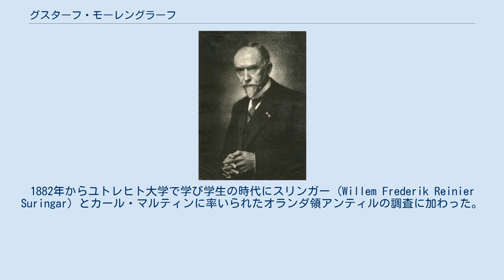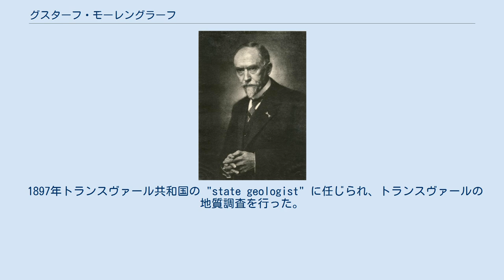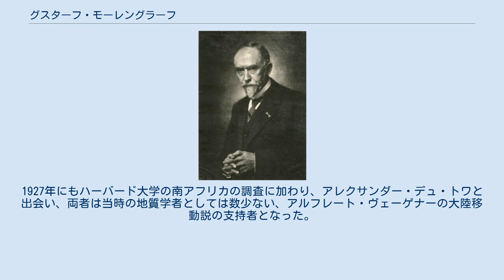グスターフ・モーレングラーフ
ウォラストン・メダル受賞者
グスターフ・アドルフ・フレデリク・モーレングラーフ（Gustaaf Adolf Frederik Molengraaff、1860年2月27日 - 1942年3月26日）はオランダの地質学者、生物学者、探検家である。
南アフリカとインドネシアの地質学の権威であった。
 ナイメーヘンに生まれた。
ライデン大学で数学と物理学を学んだ。
1882年からユトレヒト大学で学び学生の時代にスリンガー (Willem Frederik Reinier Suringar) とカール・マルティンに率いられたオランダ領アンティルの調査に加わった。
シント・ユースタティウス島の地質の研究で博士号を得た。
ミュンヘンで結晶学を研究し、同時にアルプス山脈近くの地質の研究をする機会を得た。
 1888年にアムステルダム大学の教職を得、後に教授となった。
アムステルダム大学在職中に南アフリカの金鉱脈の調査（1891年）やボルネオの調査（1894年）を行った。
 1897年トランスヴァール共和国の "state geologist" に任じられ、トランスヴァールの地質調査を行った。
この調査で世界最大の層状貫入岩体であるブッシュフェルト複合岩体(Bushveld complex)を発見した。
1900年にボーア戦争のため、オランダに戻り、オランダでトランスバールの地質についての報文をまとめ、セレベス島での金鉱脈の研究を行った。
地質学者としての評価が高まり、1901年南アフリカに戻り、地質学のコンサルタントとして働いた。
1906年にデルフト工科大学の教授となった。
1910年からティモールの調査隊を率いた。
1927年にもハーバード大学の南アフリカの調査に加わり、アレクサンダー・デュ・トワと出会い、両者は当時の地質学者としては数少ない、アルフレート・ヴェーゲナーの大陸移動説の支持者となった。
 1936年にロンドン地質学会から、ウォラストン・メダルを受賞した。